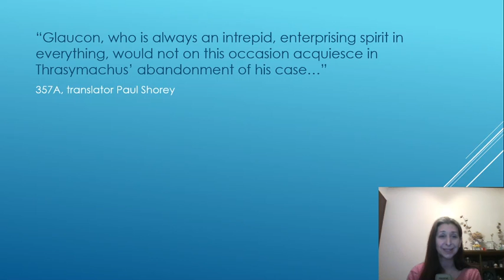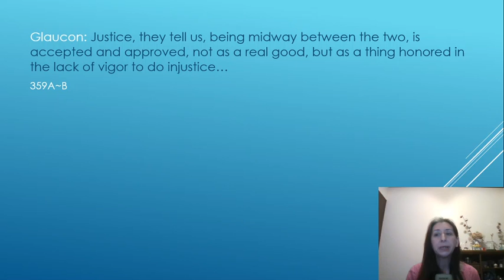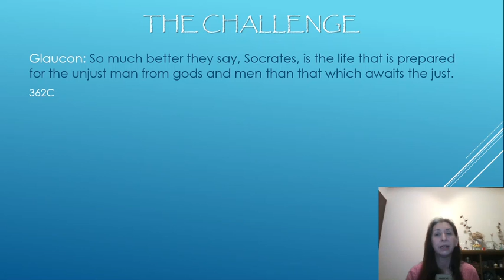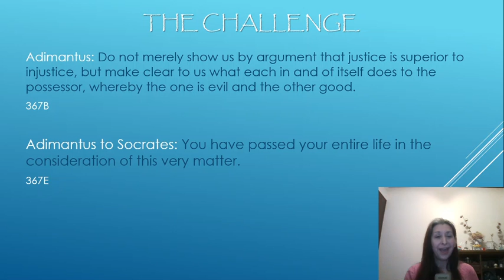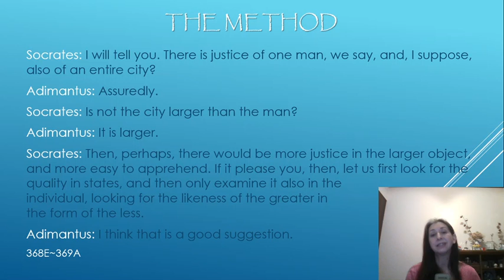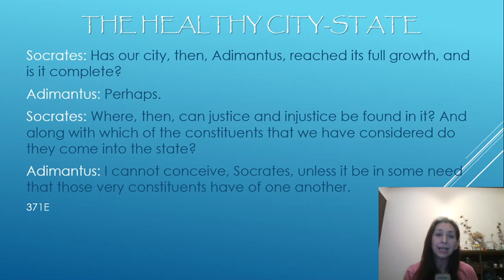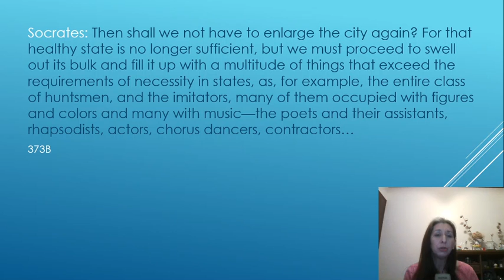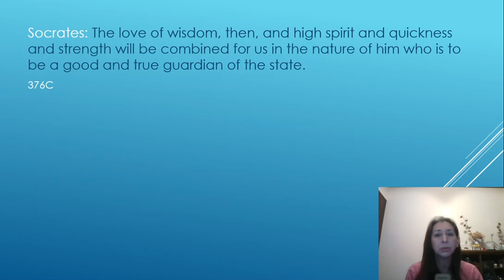All About Platonism/#27: Republic Book 2--The Challenge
Today I talk about the first half of book 2. Socrates' friends give him a challenge. He responds by setting up an analogy of the city to the soul. This analogy runs throughout the dialogue.

Also available through Amazon UK (outside North America only):